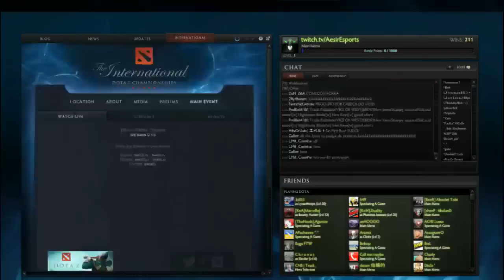DOTA 2 - The International - Na'vi vs DK - By AesirEsports